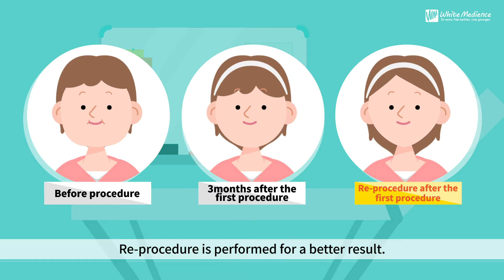FAQ - When does the re-procedure can be done?